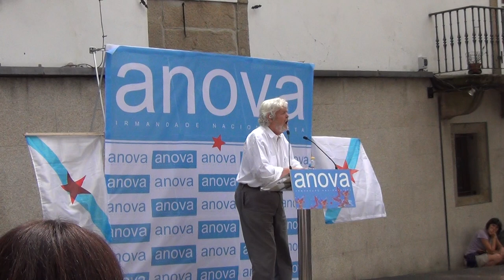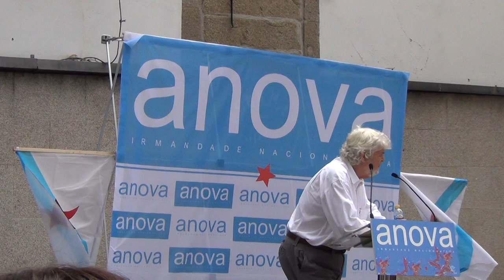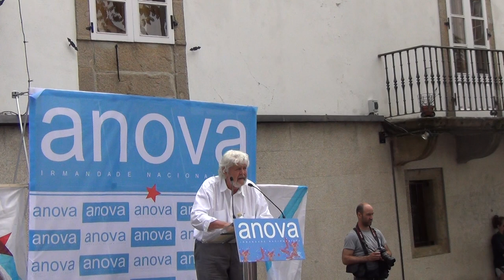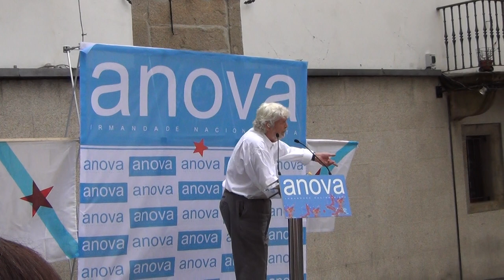DIA DA PATRIA 2014 BEIRAS DOUS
Segunda parte: intervención de Beiras no acto do Dia da Patria convocado por ANOVA Irmandade Nacionalista en Compostela  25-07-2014